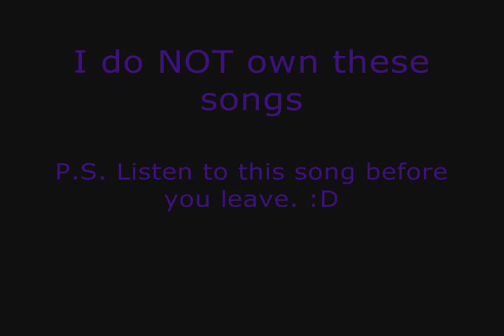AQWorlds- BloodTusk Ravine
The walkthrough of the new Saga, BloodTusk Ravine.

Songs uploaded: Action ZERO 2010, Journey through the Decade (Symphony) and Kamen Rider OOO OST- Scanning Charge Theme.

P.S.- Please listen to the closing song before you leave. Thanks. :D

Enjoy. :D